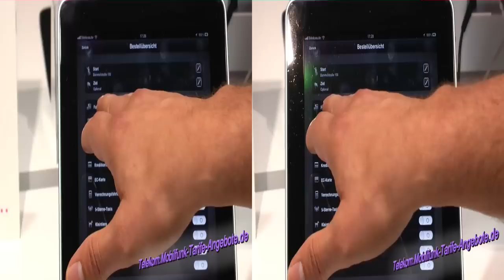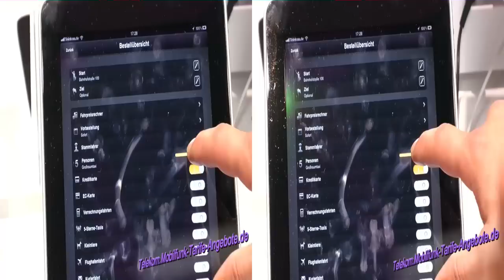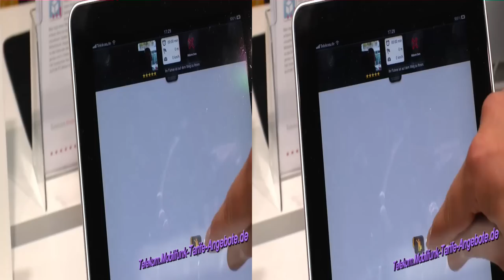3D-Video: myTaxi App Vorstellung (Telekom IFA 2012): Taxi rufen per Handy / Smartphone / Tablet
. Die myTaxi App (vorgestellt auf dem IFA 2012 Stand der Telekom) gibt es für die meisten Handy / Smartphone Betriebssysteme (z.B. für iOS / Apple iPhone aber auch für alle Android Smartphones). Mit der myTaxi App können Sie sich per GPS orten lassen und dann direkt online über Ihr Smartphone das Taxi ordern. Auf Wunsch können Sie sich auch vorab den ungefähren Fahrpreis berechnen lassen. Ganz neu ist auch die Bezahlfunktion in der myTaxi App - ganz einfach bargeldlos per App die Taxifahrt bezahlen und später bekommen Sie die Rechnung per E-Mail zugeschickt. myTaxi gibt es schon in vielen deutschen Städten und für den Nutzer ist sowohl die App, als auch Nutzung kostenfrei. Das System finanziert sich dadurch, dass die Taxifahrer selbst eine Vermittlungsgebühr an my Taxi entrichten müssen (wie auch bei Taxizentralen üblich eine Gebühr zu zahlen). Vorteil für die Taxifahrer ist, dass diese nur für tatsächlich vermittelte Fahrten zahlen müssen und kein fixe Grundgebühr wie oft bei Taxizentralen üblich. In diesem 3D-Video zeigen wir Ihnen, wie die myTaxi App funktioniert.